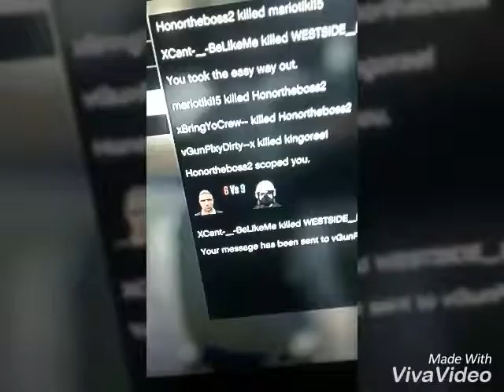XDXS Leader Don't Get Your Hopes Up😈💣